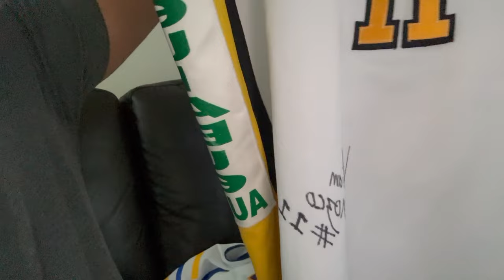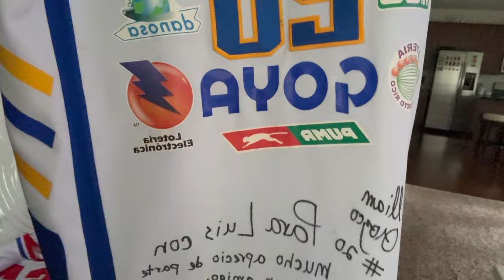PQ China está BOTANDO los Bonos Chatarras de USA?